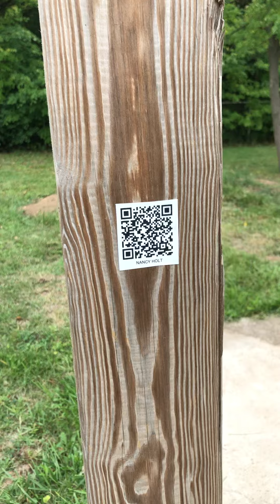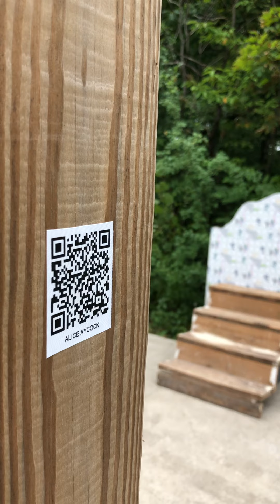Residuals /early walkthrough - Aster and Allen Topolski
An artist residency is a place where art construction intersects with the functional necessities of life. Residuals presents an imagined intersection of the makers of this project and the notable artists who participated in the now-defunct ArtPark Residency in Lewiston NY in the '70s and 80s.